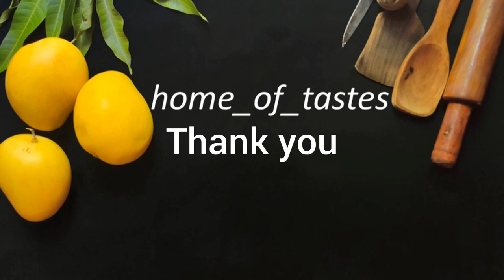Mango essence from Wild mangoes | Homemade natural essence of mango | no preservatives | no colour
Wild Mango essence
Wild mangoes are peeled off and squeezed and stored in containers.

It can be used for making juice, popsicles, jam .